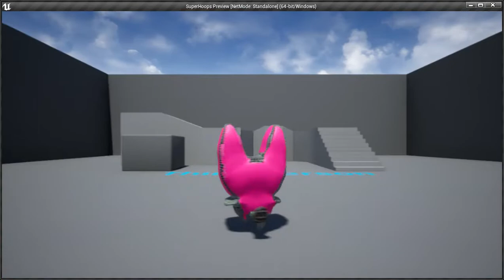Super Hoops & Yoyo - Unreal Engine 4 Beta Reboot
Hallmark cards trade mark adventure 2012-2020
Play as Hoops & Yoyo to adventure stop Evil Zoops Magic from kingdom of the crowns.